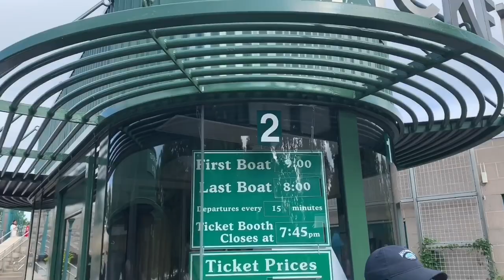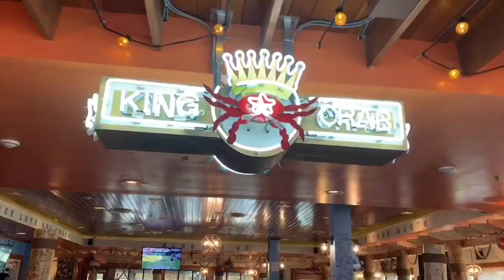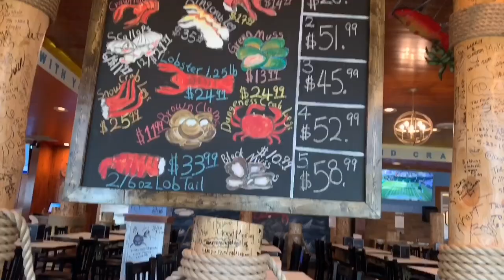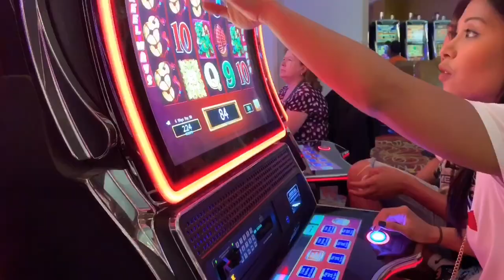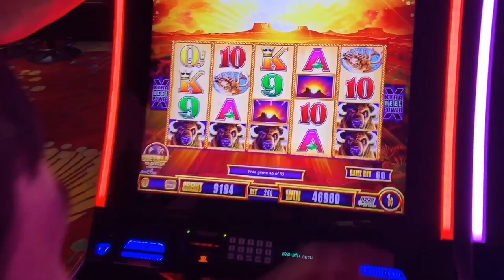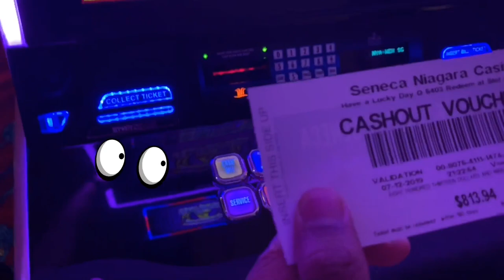น้ำตกไนแองการ่า | จะพานั่งเรือไปดูน้ำตกที่ใหญ่ที่สุดในอเมริกา!! | ขับรถจากชิคาโก้ไปไนแองการ่า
มาดูกันว่าน้ำตกที่ใหญ่ที่สุดในอเมริกาเป็นยังไง แล้วเราก็จะพานั่งเรือเข้าไปในน้ำตกใกล้ๆ ดูว่ามันสุดยอดขนาดไหน!!
 เราขับรถมาไกลมาก จากChicago แล้วผ่านหลายๆรัฐจนมาถึงที่นี่ พวกเราพักกันที่น้ำตก Niagara 3วัน2คืนจากนั้นก็ไปต่อที่ New York ในคลิปต่อไปครับ